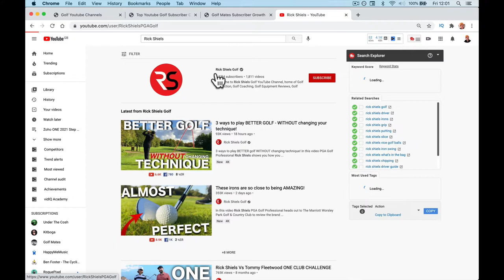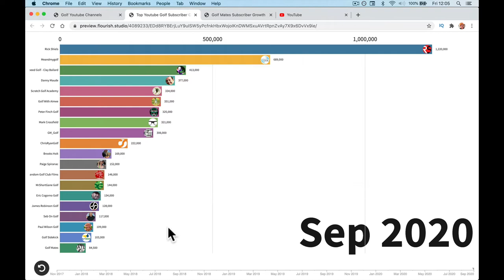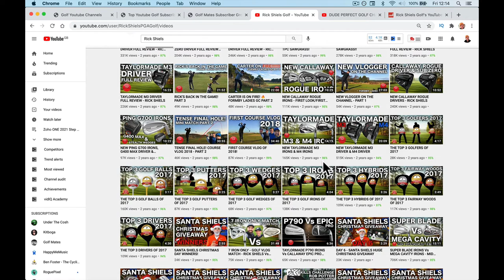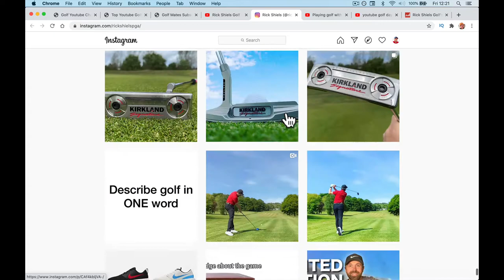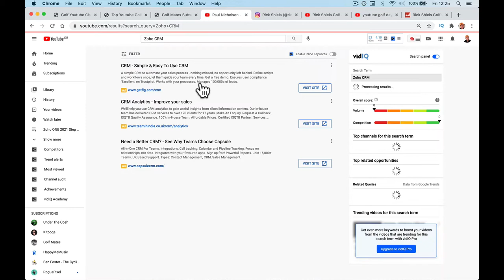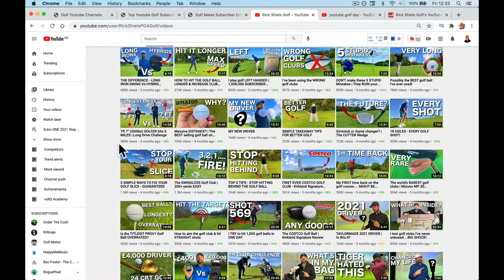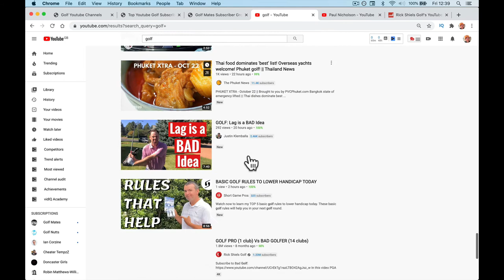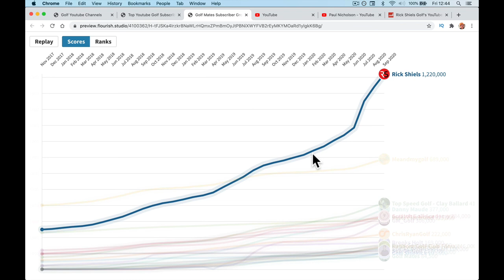Why You Need Viral Videos To Explode Your Youtube Channel - Rick Shiels King Of Golf Example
In this video I take a look at the rise of king of golf Rick Shiels.
I'll explain the need for viral videos on your channel but that's not to say it's all you need. And dispel some other myths people talk about Rick's channel.

Join my Zoho ONE Experience for full training on all Zoho Apps

► Useful?